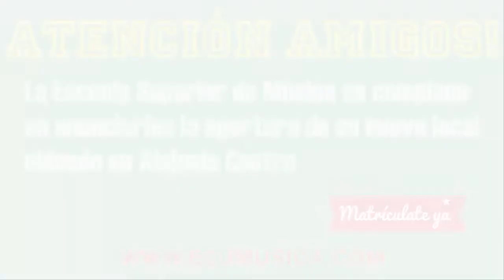Ministerio de Alabanza de la Comunidad Cristiana de Sarapiquí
Les presentamos al Ministerio de Alabanza de la Comunidad Cristiana de Sarapiquí, un estracto de a Dios sea la Gloria. Como muchos saben ofrecemos cursos de Tecnica y Preparación Vocal para Ministerios. No duden en contactarnos.